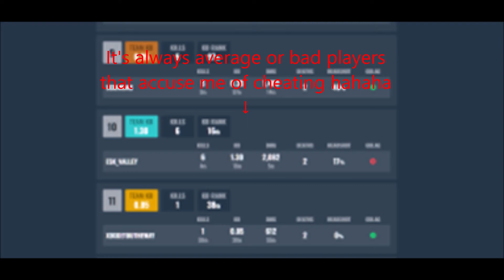Insane 24 Kill Game Makes People Think I'm Hacking! (CoD: Warzone Battle Royale Solos)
This is a match I played on Call of Duty's Battle Royale mode Warzone. I was playing Solos on Caldera, and had a crazy game which included getting 24 kills, as well as killing enemies through walls, airstrike kills, and being accused of cheating.